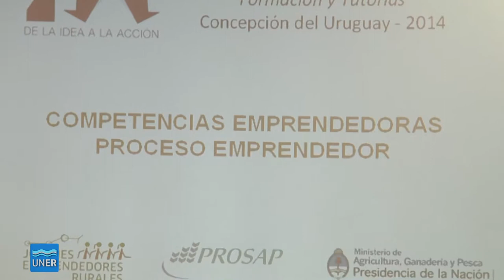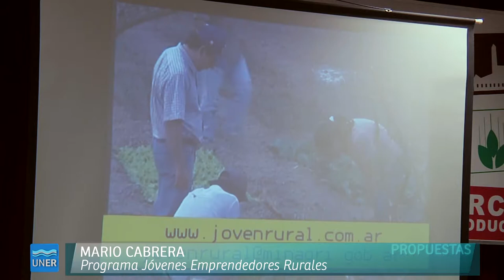De la idea a la acción - Taller para emprendedores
Comenzó el Taller de formación y tutorías para emprendedores en Concepción del Uruguay.  El mismo tiene por objeto dotar a los participantes de las capacidades necesarias para transformar sus ideas en oportunidades de negocio.

La UNER participa en el dictado de esta capacitación a través del consultor sobre Desarrollo de Capacidades Emprendedoras del Proyecto OVTT (*) de la Red de Vinculación Tecnológica VINCTEC-UNER, Pedro Kohn.

Asimismo busca generar un ámbito permanente de apoyo y asesoramiento a aquellas personas que desean desarrollar o potenciar un emprendimiento de alto impacto.

Está destinado a potenciales y/o incipientes emprendedores con claras ideas de negocios, que pretendan hacer de su iniciativa una oportunidad de crecimiento y desarrollo sostenible.

Se inició el 20 de marzo y tendrá una duración de 6 encuentros. Los encuentros se realizan en la sede del   Cecom, Eva Perón 38 Piso 1° de Concepción del Uruguay.

Se abordarán las siguientes temáticas: Aptitudes emprendedoras, El proceso emprendedor, Herramientas de creatividad e innovación, Construyendo un modelo de negocios sustentable (BMC), Aspectos financieros de mi emprendimiento, Comercialización y desarrollo de clientes.

Cabe destacar que para la conformación de este espacio se coordinó mancomunadamente el esfuerzo de las instituciones más importantes de la ciudad, a saber: Consejo para el Desarrollo Productivo de Concepción del Uruguay, Instituto Nacional de Tecnología Industrial, Jóvenes Emprendedores Rurales, Universidad Nacional de Entre Ríos, Universidad de Concepción del Uruguay, Universidad Autónoma de Entre Ríos, Universidad Tecnológica Nacional y Centro Comercial, Industrial y de la Producción de Concepción del Uruguay.

Fechas de dictado: 27 de marzo, 3,10 y 24 de abril y 8 de mayo de 2014
Lugar: Centro Comercial C. del Uruguay- Eva Perón 38.